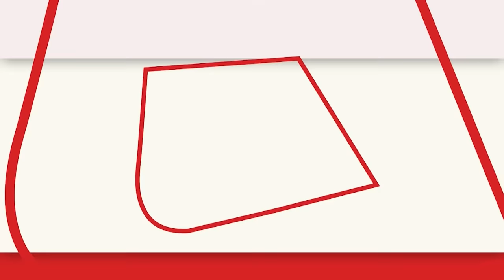Atiq Ahmed News: जब एक बार संसद में रो पड़े थे CM Yogi, जानिए 2007 से अब तक कितना बदल गया UP?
उत्तर प्रदेश के नए मुख्यमंत्री योगी आदित्य‍नाथ एक बार लोकसभा में यूपी पुलिस की बर्बरता का वर्णन करते हुए रो पड़े थे. जी हां आक्रामक बीजेपी नेताओं में गिने जाने वाले योगी आदित्यनाथ एकबार लोकसभा में जोर-जोर से रोने लगे थे. लोकसभा में पुलिस‍ की प्रताड़ना का जिक्र करते हुए रो पड़े थे यूपी के तत्कालीन मुख्यमंत्री।